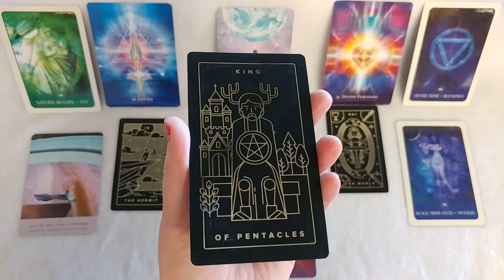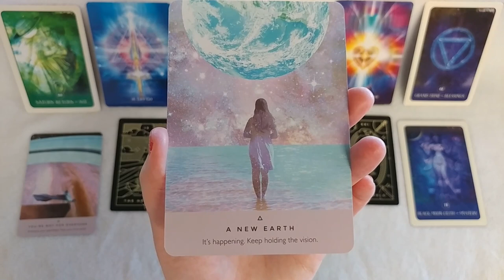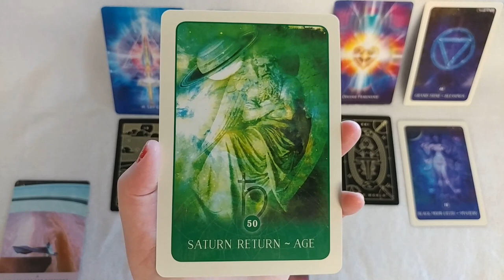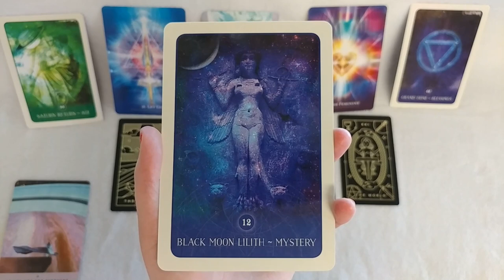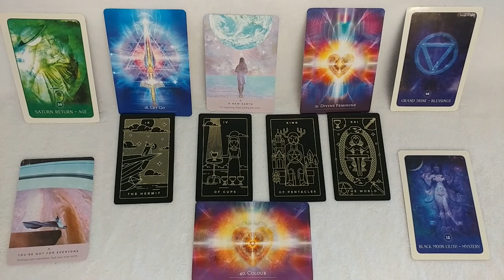Speechless Tarot Reading **Saturn and Lilith** DIY Tarot Reading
This is a "speechless" card reading. I do not talk, but it is not silent because I play piano instead. My intention is to help you receive messages without linguistic distractions. You can read tarot and oracle cards even if you are not familiar with any of the card meanings. Begin with a calm mind and the intention to receive messages. Look at the images, listen to the accompanying music, and let your intuition guide you. Do not worry about whether you are interpreting the cards "correctly." The cards are like a reflecting pool, and whatever you see there is meant for you. Be your own oracle.

Decks used: Secret Language of Light Oracle, Black Moon Astrology Oracle, Starseed Oracle, Golden Thread Tarot.

I made the thumbnail art and the music.